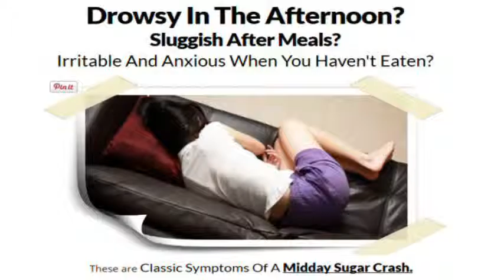glucose tablets New Hampshire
Oceans Bounty glucose tablets New Hampshire